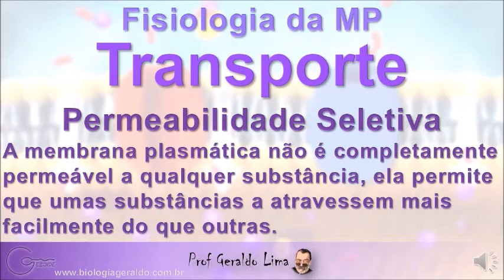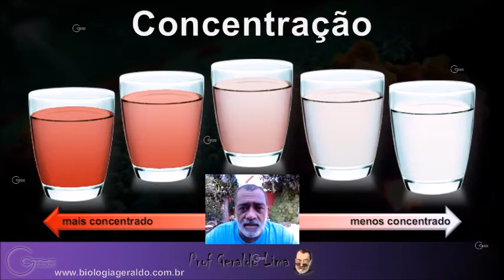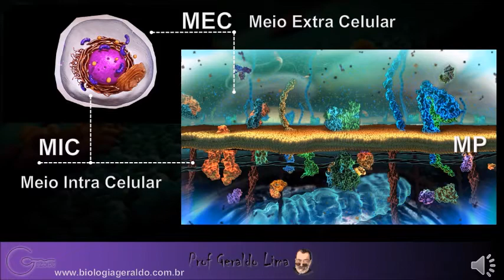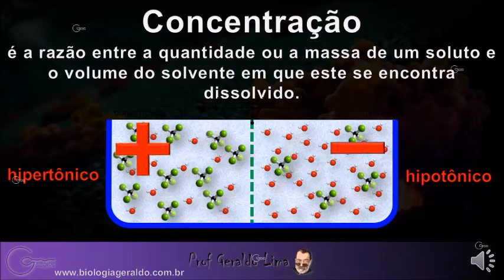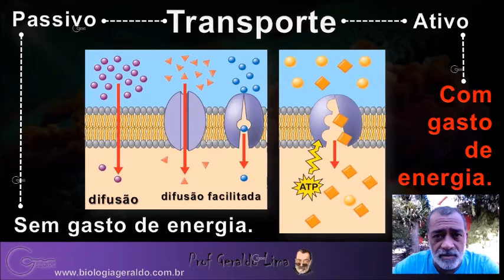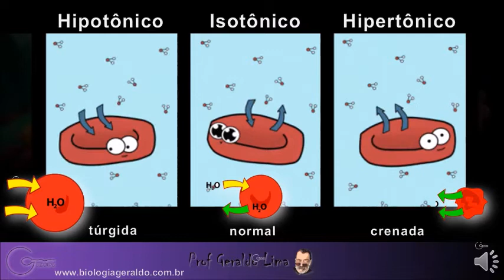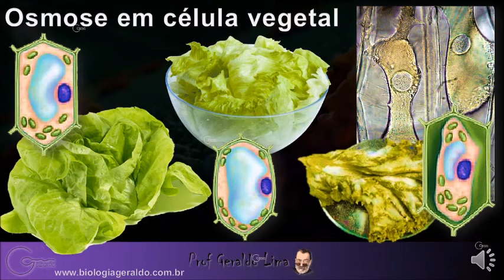Membrana Plasmática Transporte Passivo - Osmose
Os conceitos de Transporte passivo e osmose...